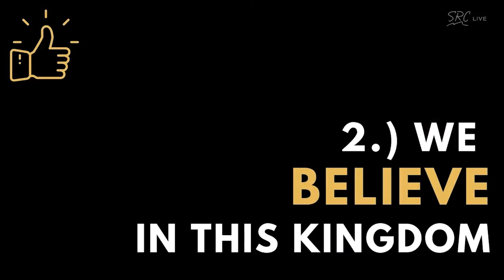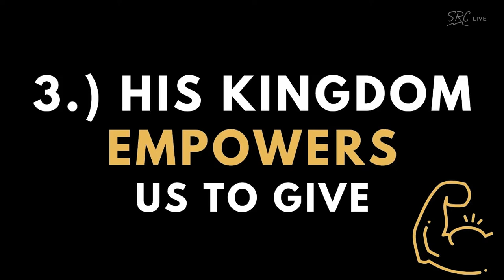Kingdom Finance: The New Giving Instructions | Darren Stott | Seattle Revival Center